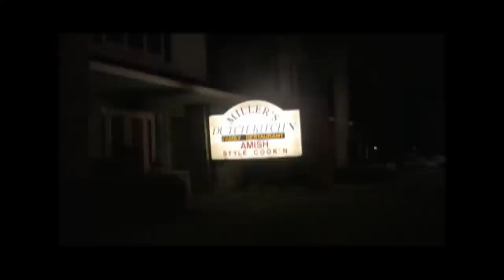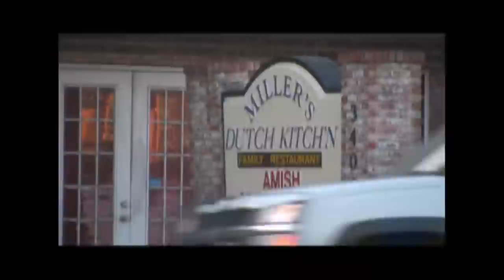Millers Dutch Kitchen Pie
Take a look at what all goes into a Millers Dutch Kitchen pie!!!